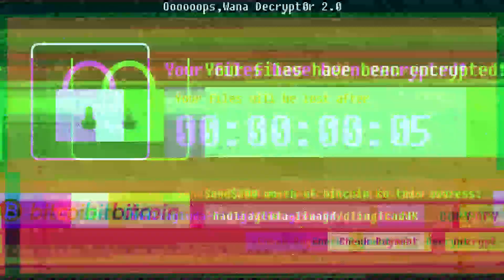獨家揭密！老王曾經差點在紅燈區被揍？！｜這餐我請 #38【黑羽 老王】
老王真的超級敢講的XDDD